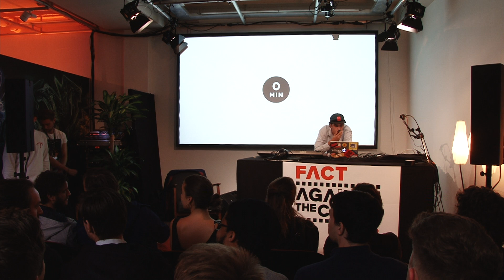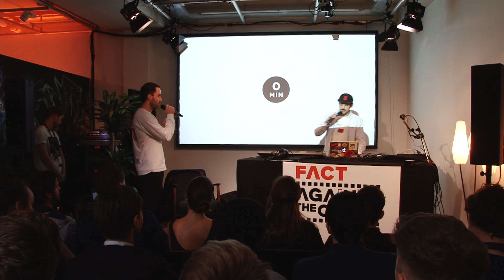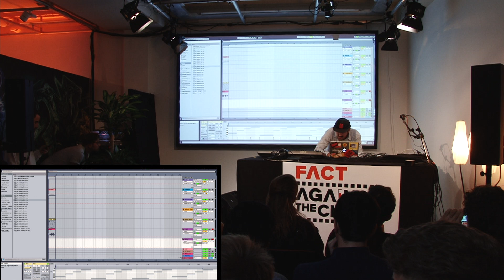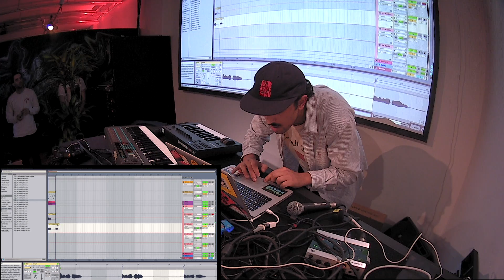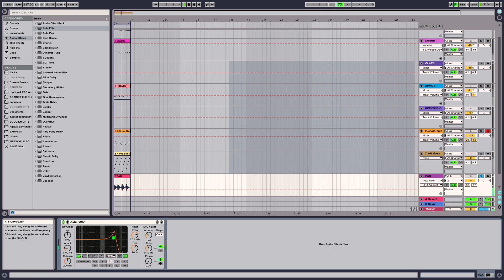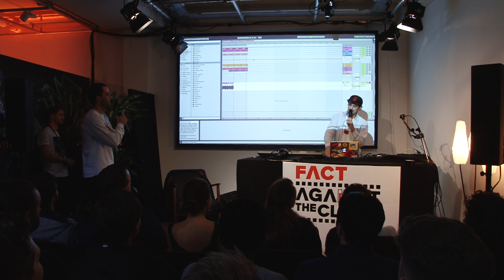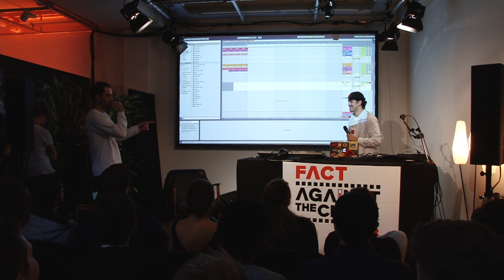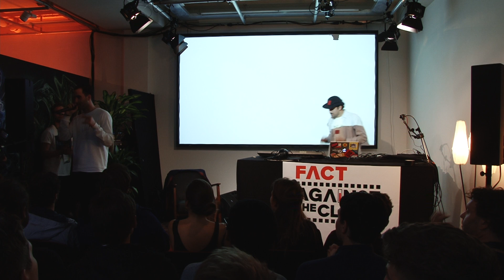Elias Mazian - Against The Clock Lab (Live from ADE 2018 with Native Instruments)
Day two of ADE 2018 (October 20) we teamed up with Native Instruments for our second Against The Clock Lab of ADE 2018. This time Metrist, Lyzza, Torus and Elias Maziantook up the 10-minute challenge, making tracks from scratch in front of a live audience.